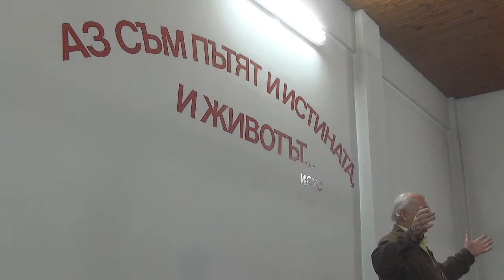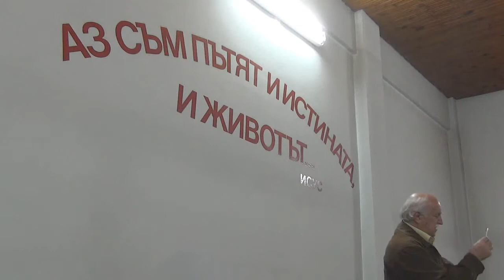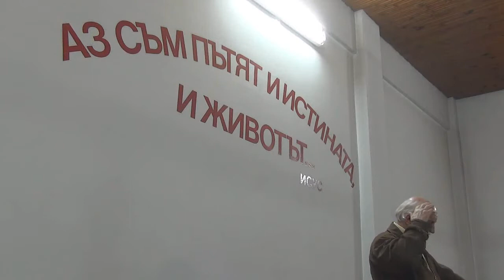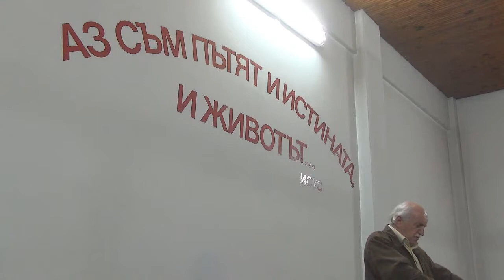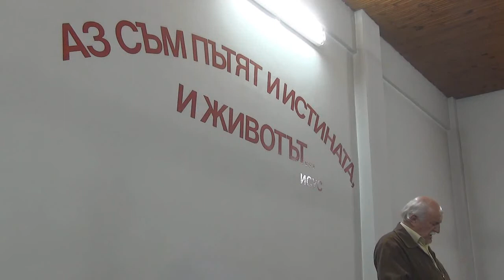2014.10.14: Лука 24